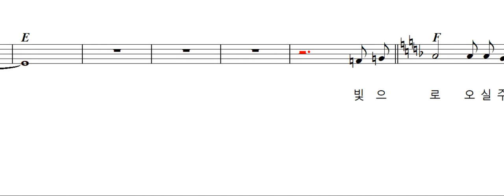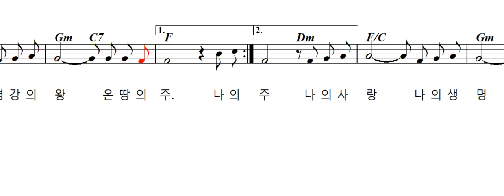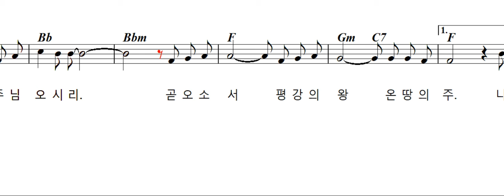빛으로 오신 예수님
* Music & Word, Arranged, and Sung by Landini Bach
작사, 작곡, 편곡, 노래 박광흠